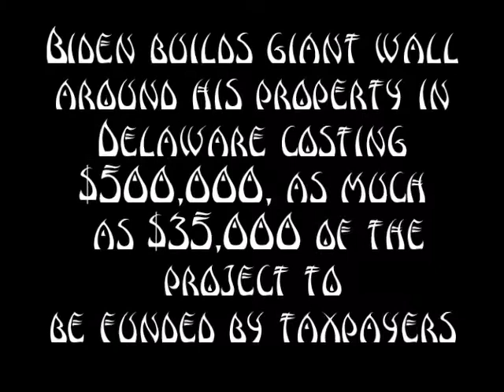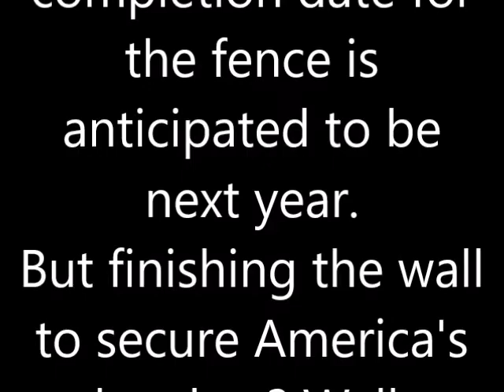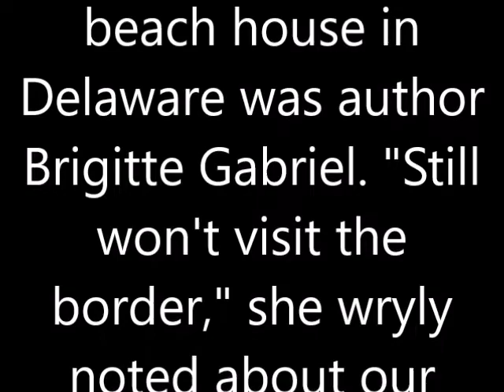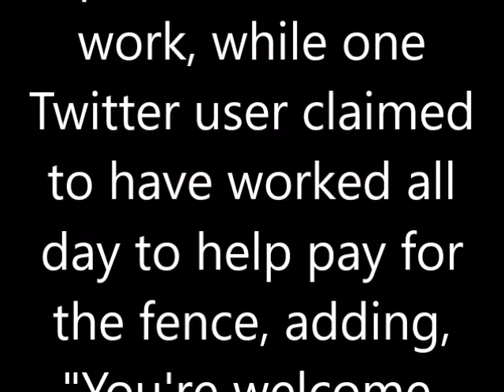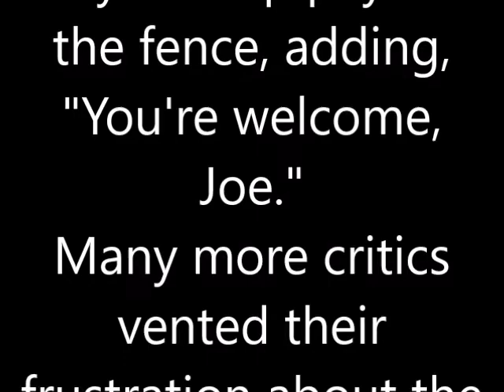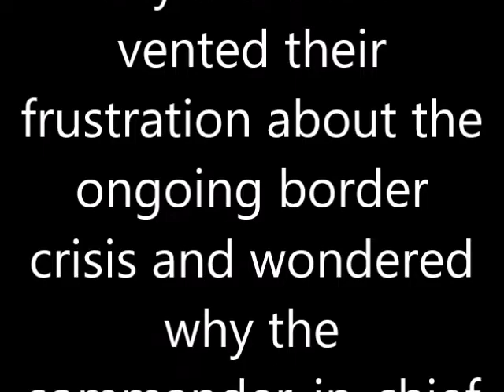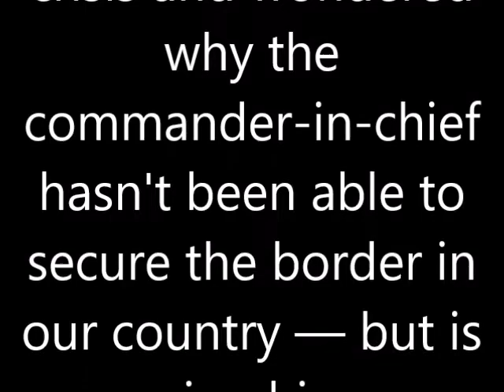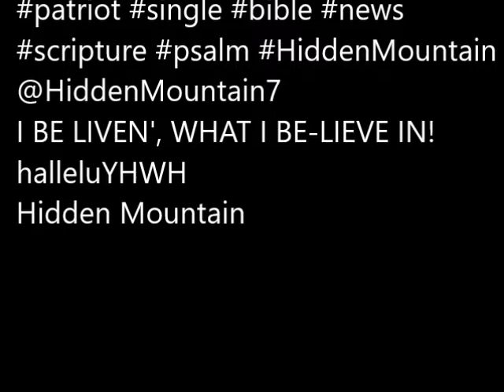Biden builds giant wall around his vacation home costing $500,000, $35,000 funded by taxpayers.